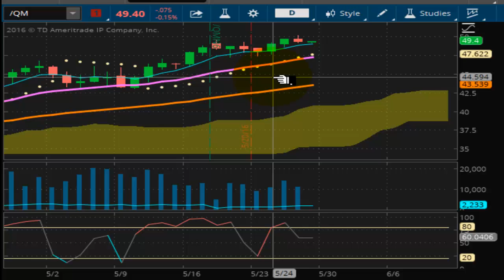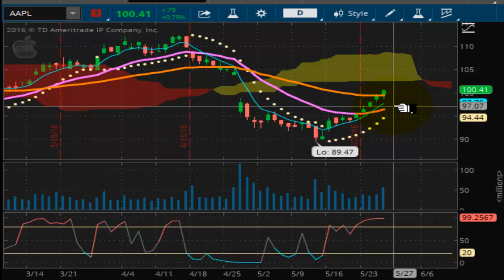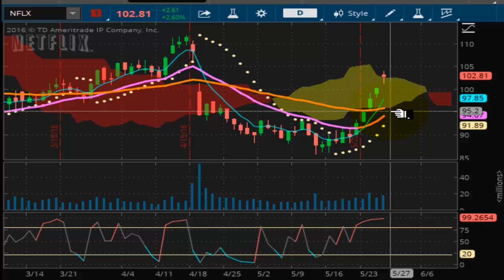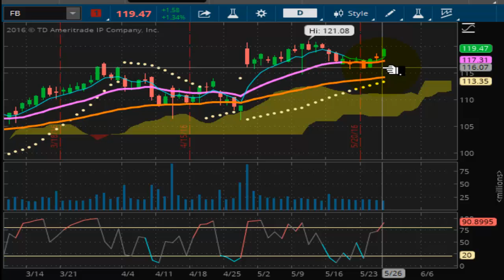TVR [#58] 05-26-2016 END OF DAY MARKET REPORT